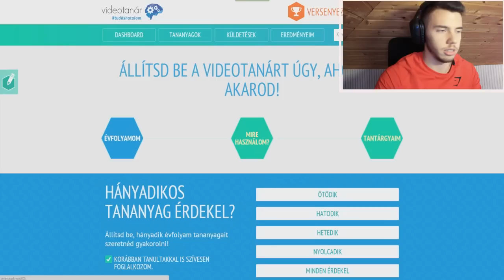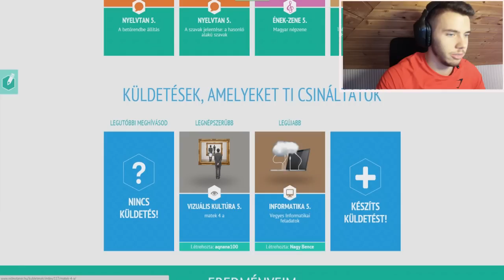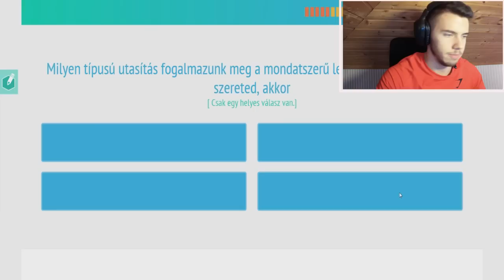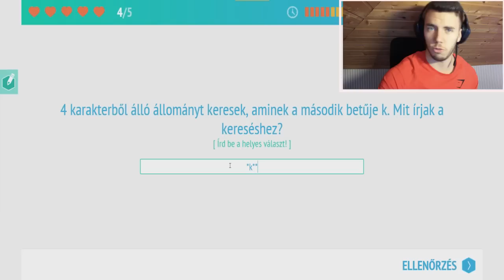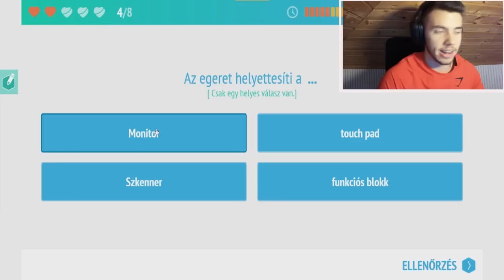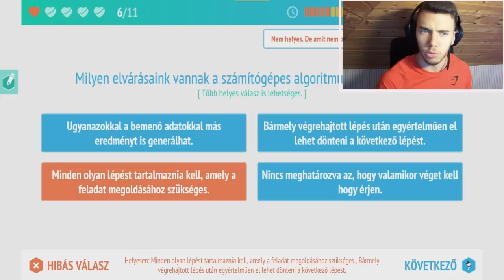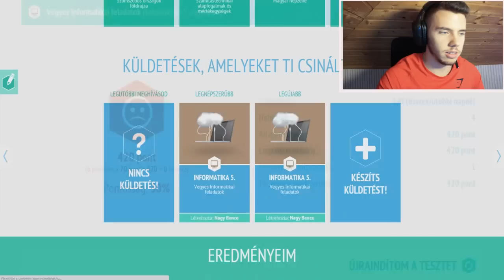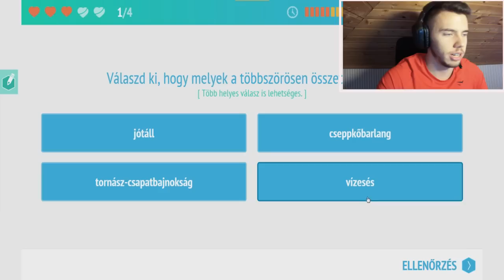Full Retard - VIDEÒTANÀR KIHÌVÀS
Sziasztok!

Minden építö és kevésbé építö kritikát szívesen fogadok és olvasok! Szerintem azzal ti is tudtok nekem segíteni és utólag majd én is nektek. Remélem tetszik amit csinálok és fel tudunk együtt építeni valami jót. Akármit jónak láttok azt ide nyugodtan írjátok a videó alá és minden osztást/likeot/subod köszönök szépen!

Üdv,

Barni :)